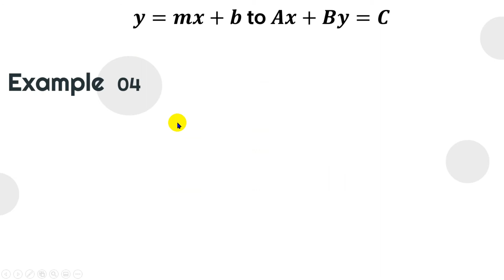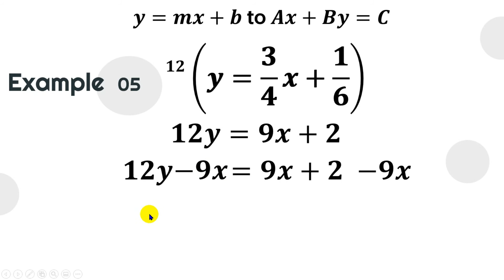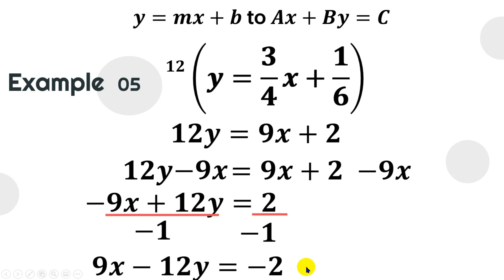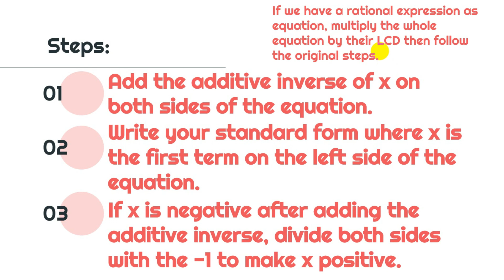WRITING LINEAR EQUATIONS IN TWO VARIABLES FROM SLOPE-INTERCEPT FORM TO STANDARD FORM